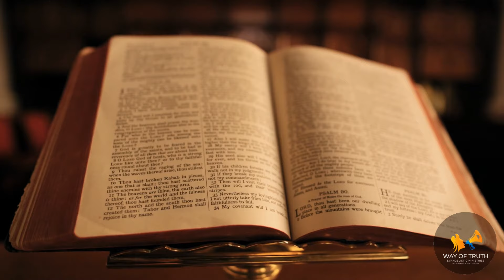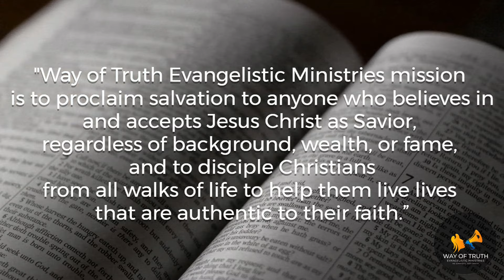MUST SEE | What Does CHRISTIAN Mean to YOU?| Way of Truth Evangelistic Ministries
Welcome to the Way of Truth Evangelistic Ministries channel, and you are watching CHRISTIAN | What Does that Word MEAN to YOU? | Way of Truth Evangelistic Ministries.

If we were asked to define it, we would all have different answers. Those different answers determine the degree in how we choose to live our lives. What does being a Christian mean to you?

Verse

What Do I Do Now?: Building a Solid Christian Foundation - Print, Ebook & Audio

WORKBOOK: A Companion to What Do I Do Now? Building a Solid Christian Foundation ▶️

Bible Verse of the Day Podcast
Apple Podcasts:

The Truth Diaries Podcast
Apple Podcasts